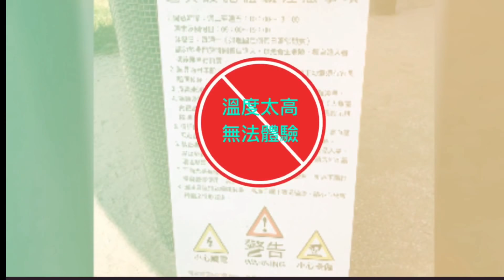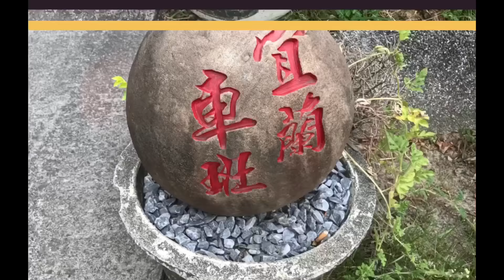「幾米廣場、幸福轉運站」• 宜蘭親子遊